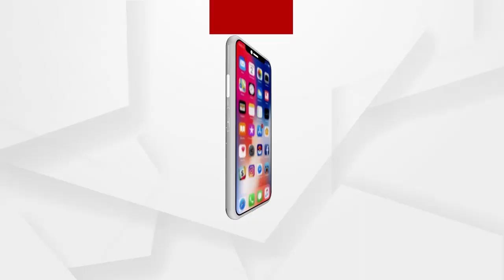ବୁଥରେ ବାହାର ଲୋକଙ୍କ ପ୍ରବେଶ ନେଇ ଅଭିଯୋଗ ଆଣିଲେ ବିଜେପି ନେତା ଶୁଭେନ୍ଦୁ ଅଧିକାରୀ....